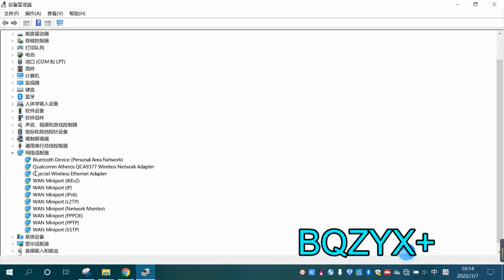Electronics Computers Accessories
Mini PCI-E To USB 2.0(TYPE C) Adapter With SIM Card Slot And Auxiliary Power Interface For WWAN/LTE Module
Shenzhen ZYX Science & Technology Co., Ltd. quality manufacturer from China.